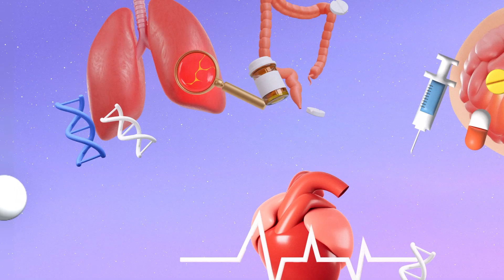[ENG] 치매인구 100만명 시대‼️ 알츠하이머병은 왜 생길까? | 알츠하이머 | Dr.log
인지 기능이 떨어지고
그로 인해 일상 생활에서 어려움이 생기는 치매!

치매의 원인 중 70%는 '알츠하이머병'이라고 하는데요

알츠하이머병의 특징을 알아보고,
검사법과 예방법을 알아봐요📑😉

00:00 닥터로그 [알츠하이머병]
00:28 알츠하이머병 정의
00:51 알츠하이머병의 특징
01:48 알츠하이머병 진단 방법
02:46 알츠하이머병 과거와 현재 치료 방법
03:54 알츠하이머병 신약 등 치료 과정은?
04:48 ⭐️일상 속 알츠하이머병 예방법
05:55 마지막 한 마디🗣️

👩🏻‍⚕️ 고려대학교구로병원 신경과 강성훈 교수